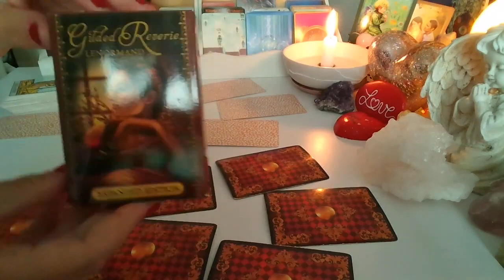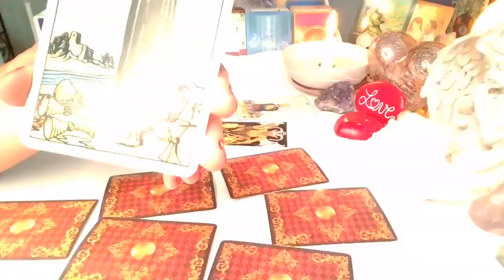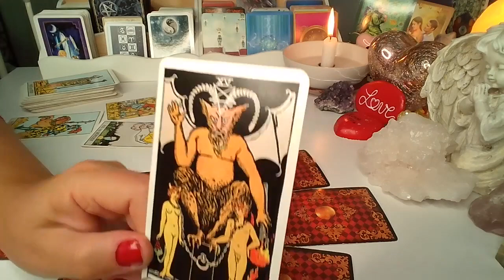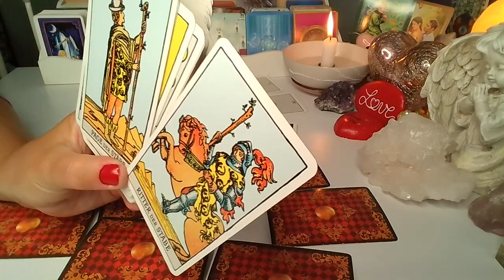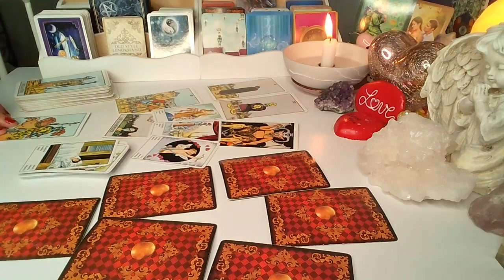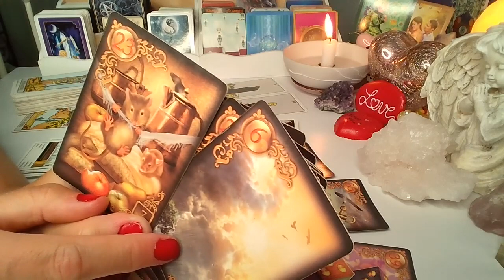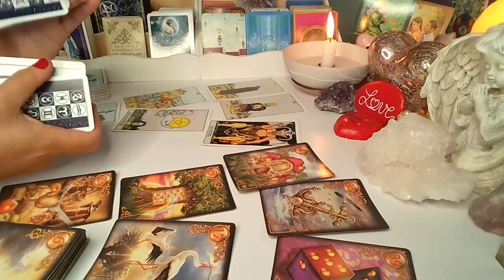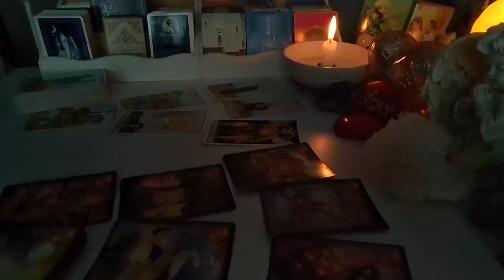orakel : CZY ON SIE ODEZWIE? (wybierz grupe) LENOMOR + TAROT 2023❤️